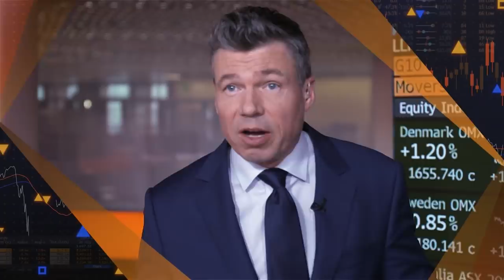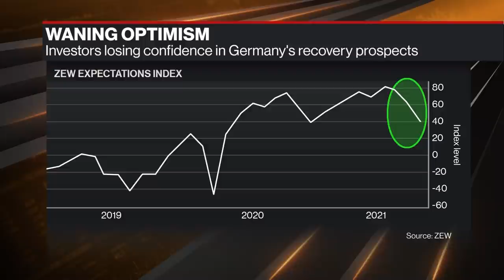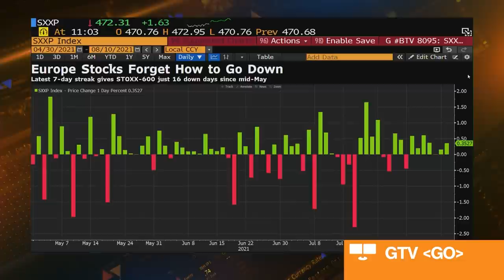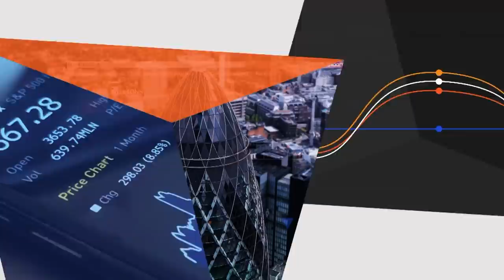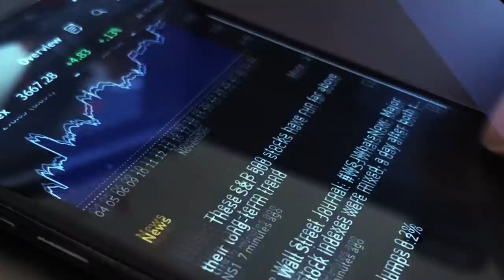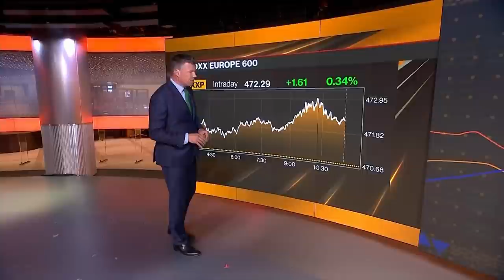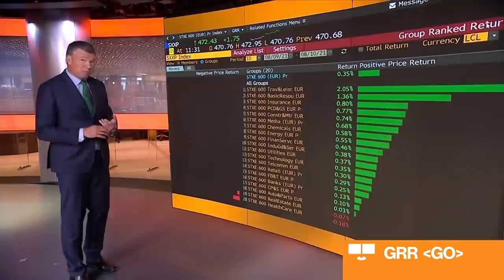Bloomberg Markets; European Close (08/10/2021)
Bloomberg Markets: European Close. Live from New York and London, analyzing the major market moving stories across the day in Europe, hear from the biggest newsmakers and showcase the unrivaled expertise of Bloomberg News. (Source: Bloomberg)